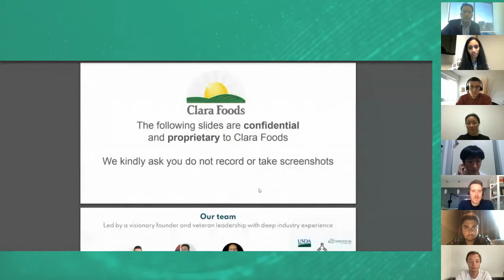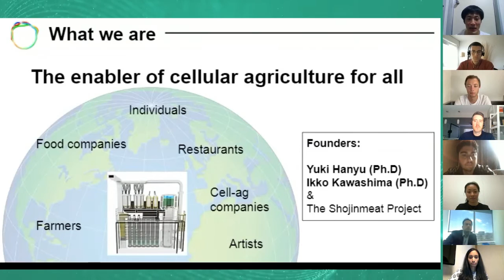Presentations | ProteinX Symposium 2021 | Startup Expo | Day 2 | Trailer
Were you ever curious about the secret source behind the startling IP and hi-tech of legit problem-solvers in food science?

Intrigued by FoodTech startups that came to last and lead the industry to new levels?

The startups that presenting in the first day of the ProteinX Symposium 2021:

➜ Hoxton Farms — presented by Max Jamilly, Scientist, and co-founder;
➜ Clara Foods — presented by Ranjan Patnaik, CTO;
➜ Integriculture Inc. — presented by Yuki Hanyu, CEO;
➜ Gourmey — presented by Nicolas Morin-Forest, co-founder and CEO.

Industry mentors interacting with the presenting startups:

➜ Paige Omura, Deep Tech Strategy & Operations at Rhapsody Venture Partners;
➜ Alejandro Laplana Zabarain, Founder & CEO at Shokworks, Inc.;
➜ Dr. Sebastian Dreher, Venture Manager at DöhlerGroup.

The presentations and interactions were moderated by host Sujala Balaji, Engineer, Scientist, Founder and CEO of Rainfed Foods.

For more content related to the future of food visit us